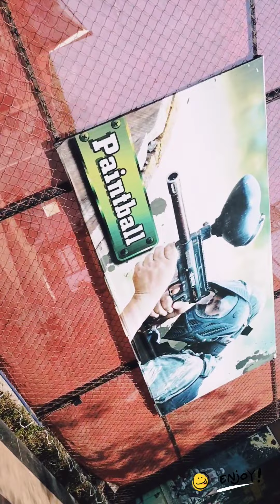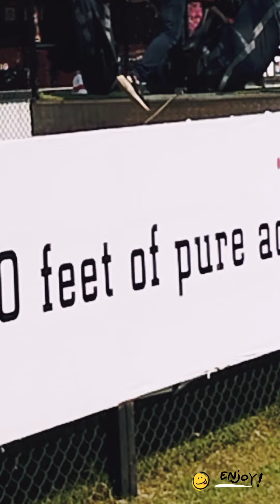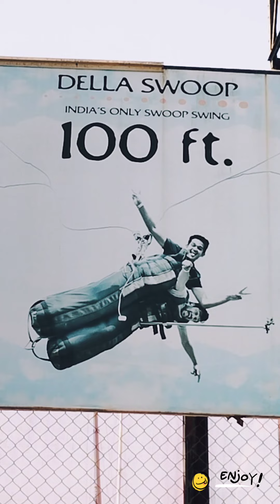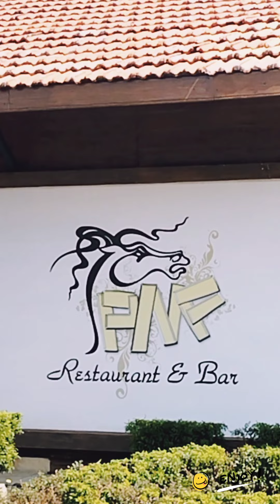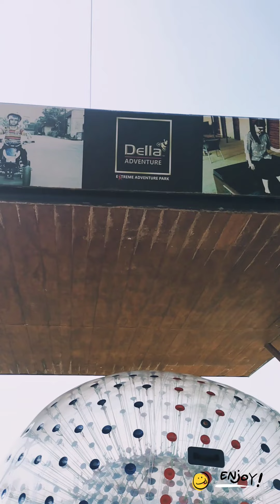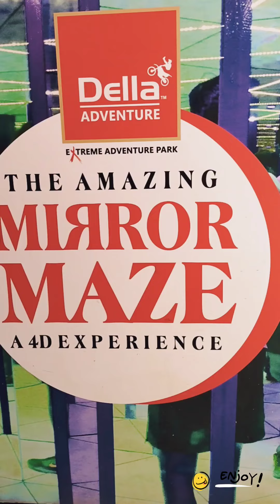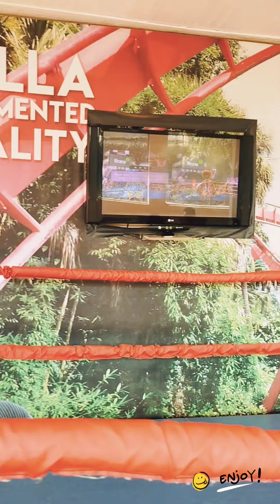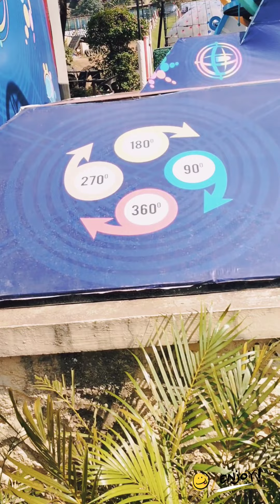Della Adventure Park is India’s largest Extreme Adventure park with 50 plus adventure activities.